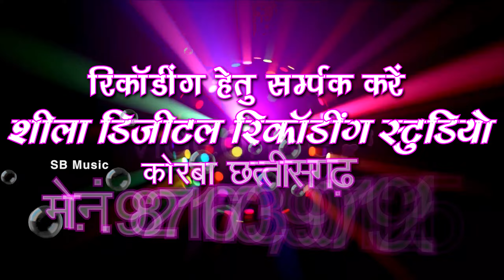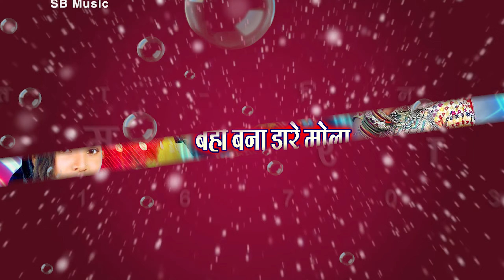Bahi Bana Dare Mola Mor Jahuriya | CG Song | Shashi Lata | New Chhattisgarhi Geet | SB 2023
Song : Bahi Bana Dare Mola Mor Jahuriya
Singer : Shashi Lata
Lyrics : Ranjit Sing Agariya
Music Composer : Saurabh Mehto, Bablu Mahant
Rhythm : S.K Lahor Narayan Jaiswal, Ashwani
Ped : Suraj Diwana
Benjo : Narendra Ghritlahre
Producer : Shri Ram Rathore
Director : Shri Ram Rathore

5. SHILA STUDIO KORBA